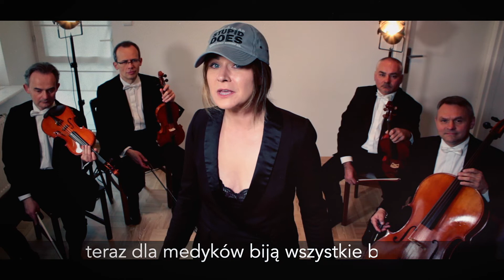Ewka Błachnio & Grupa MoCarta – „Jak żyć bez braw?” (36. PAKA) – hot16challenge remake de luxe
kochani!
dla Was fragment koncertu „Jak żyć bez braw?” zrealizowanego z okazji 36. Paki - mój hot16challenge w wersji "superturbodeluxe"! 😎😉
Covid nie pozwolił nam spotkać się fizycznie, ale Paka, Krzysztof i Filip Jaślar zrealizowali takie cudeńko!

bo skład cudny, pomysł piękny, no i dla mnie zaszczyt i okazja spotkania się z chłopakami z Grupy Mocarta 😍 - dziękuję Wam Bojs za zaproszenie, no i czas boski! byle częściej 🥳🥰😘

p.s. nagranie zrealizowane u Filipa Jaślara na chacie 😎 – dzięki Filipowy za miejscówę idealną, a Piotrowi Chlipalskiemu za (jak zwykle) perfekcyjne ogarnięcie całości – skąd Ty Piter wiesz i umisz te wszystkie rzeczy..??? 🤭😉🙏🏼